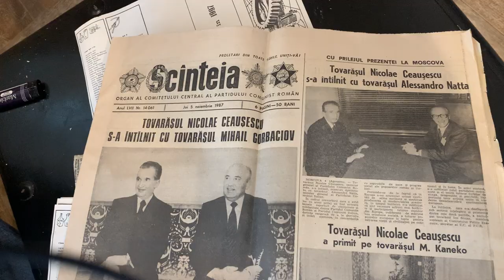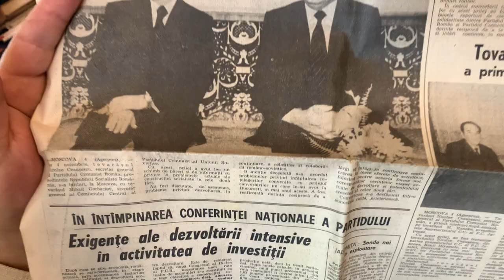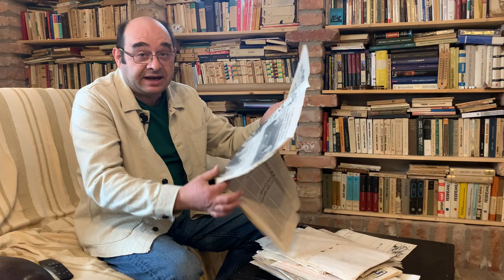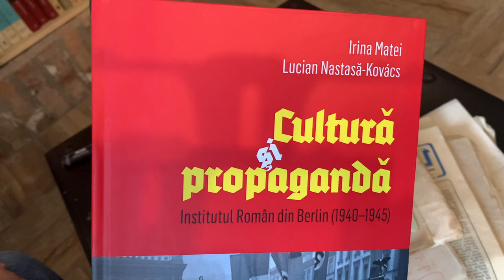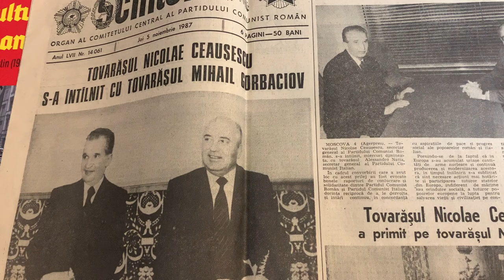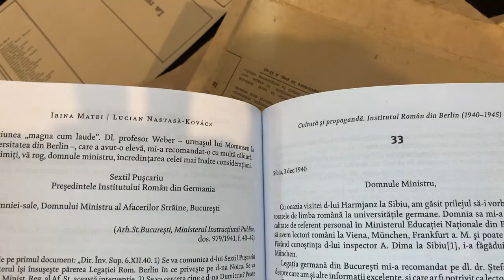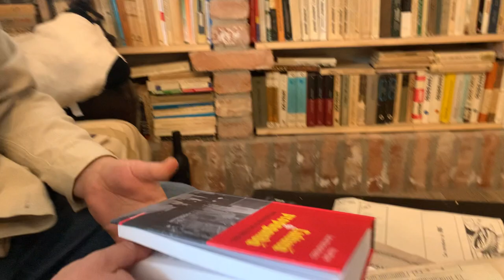De ce se “domesticesc” intelectualii în fața puterii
Întâlnire Gorbaciov - Ceaușescu, 1987. Geniul din Carpați e convocat la Moscova și cam toată lumea din România știa de ce. Dar cam toată lumea din România tace.
Și: ți-l imaginezi pe Sextil Pușcariu salutând în telegrame oficiale cu “Trăiască Legiunea și Căpitanul”?

Există ceva în condiția intelectualului, ceva ce-l amorțește în fața puterii?